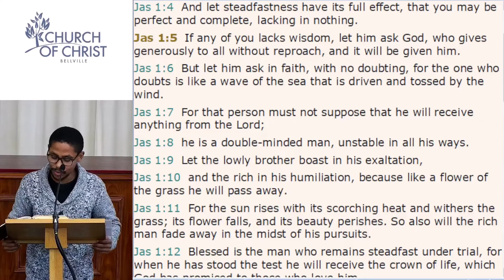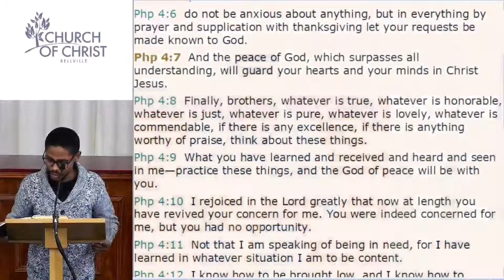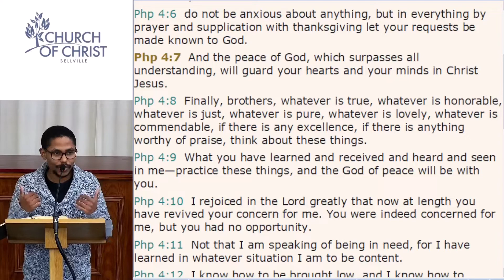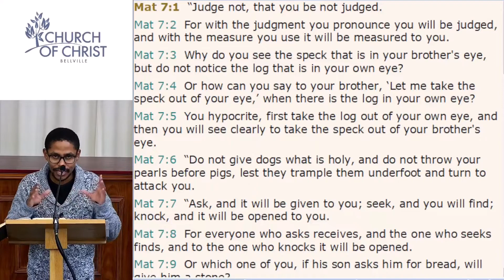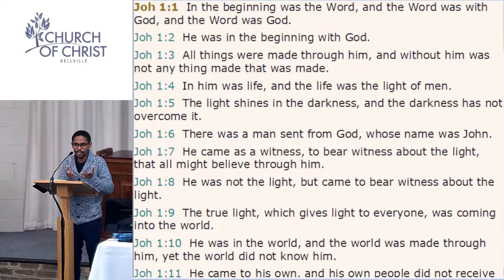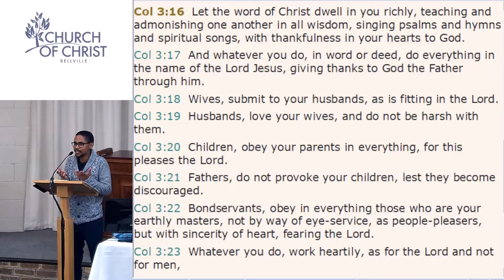Sermon Training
Preacher: Wihlmott Valentine
Topic: Preparing and delivering a sermon